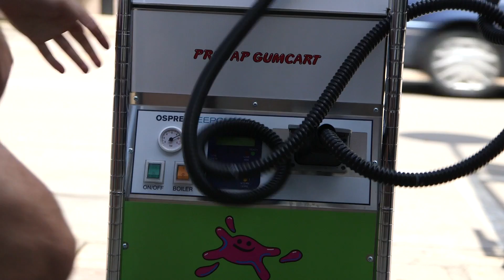ADI Riverview Gardens GumBuster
Find out what the Downtown C.A.R.E. team does and why!